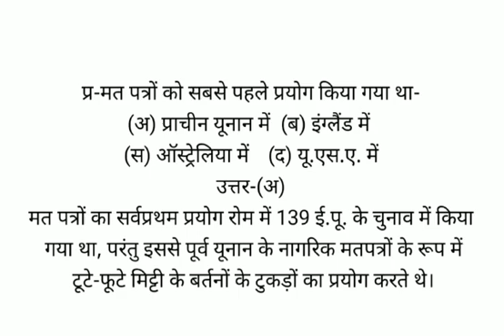मत पत्रों को सबसे पहले प्रयोग किया गया था-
(अ) प्राचीन यूनान में  (ब) इंग्लैंड में
(स) ऑस्ट्रेलिया में   (द) यू.एस.ए. में
उत्तर-(अ)
मत पत्रों का सर्वप्रथम प्रयोग रोम में 139 ई.पू. के चुनाव में किया गया था, परंतु इससे पूर्व यूनान के नागरिक मतपत्रों के रूप में टूटे-फूटे मिट्टी के बर्तनों के टुकड़ों का प्रयोग करते थे।